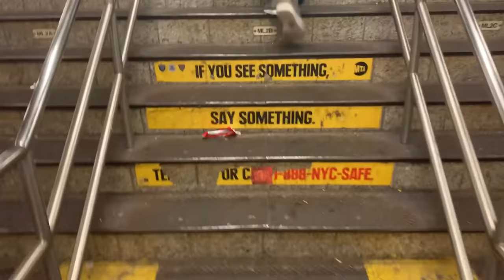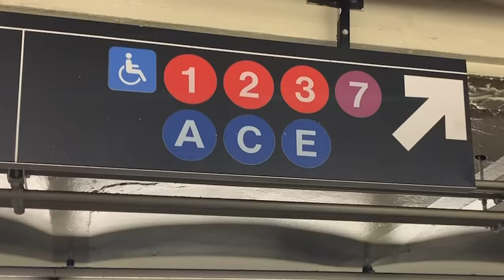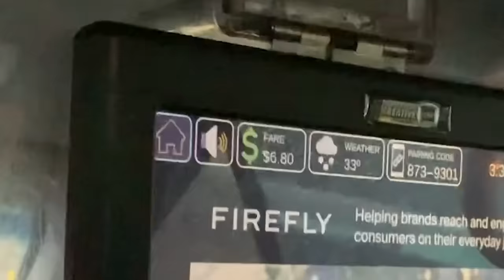Midwest guy in NYC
from Manitowoc Minute host Charlie Berens